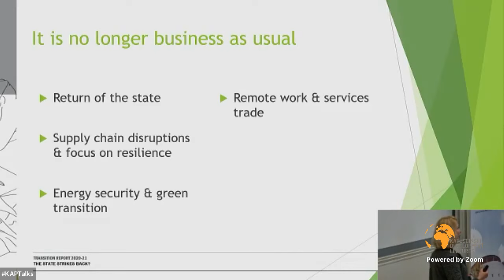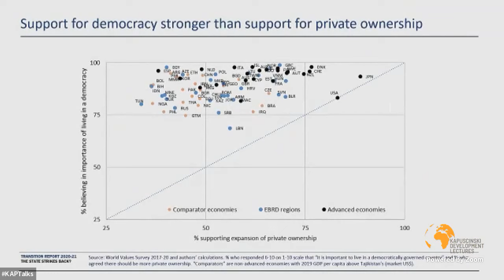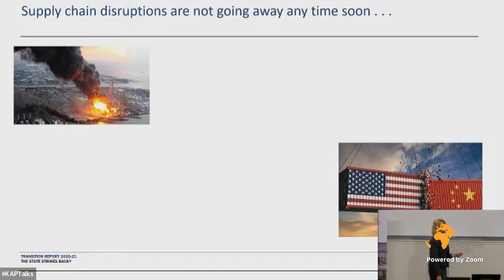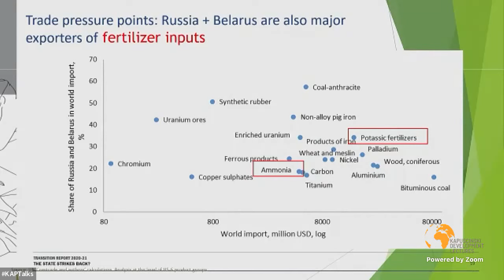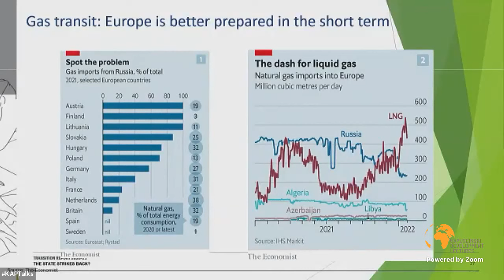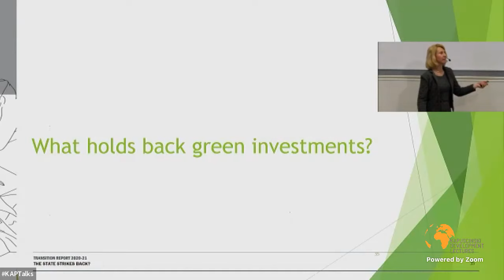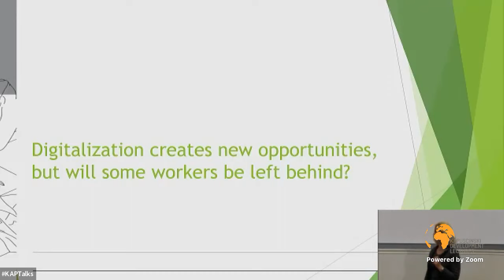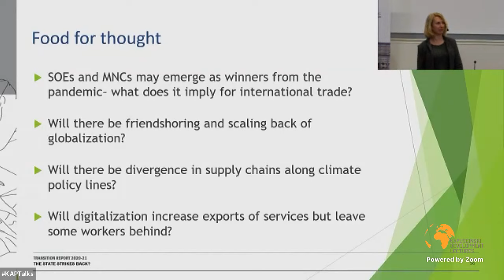KAPTalks - Globalisation after COVID. Business as usual, or not? (With comments on Ukraine & Russia)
As the world comes out of the Covid pandemic, what are the major forces that will shape globalization? Will the more prominent role of the state undermine the level playing field? Will global value chains be reshuffled? How will policies to combat climate change affect cross-border flows of goods and investment? Does digitalisation matter for international trade and within-country inequality? And how is this relevant to understanding the situation in Russia and Ukraine?

Beata Javorcik is Chief Economist of the European Bank for Reconstruction and Development (EBRD) in London. She is on leave from the University of Oxford, where she is the first woman to hold a Statutory Professorship in Economics. She is also a Fellow of All Souls College, Oxford and the Director of the International Trade Programme at the Centre for Economic Policy Research in London. She is a member of the Scientific Advisory Committee at ifo Institute, University of Munich, as well as of the Executive and Supervisory Committee of CERGE-EI in Prague. Before taking up her position at Oxford, she worked at the World Bank in Washington DC, where she focused on research, lending operations and policy advice. She holds a Ph.D. in Economics from Yale and a B.A. in Economics (Summa cum Laude) from the University of Rochester.